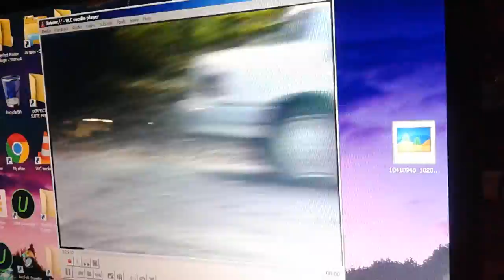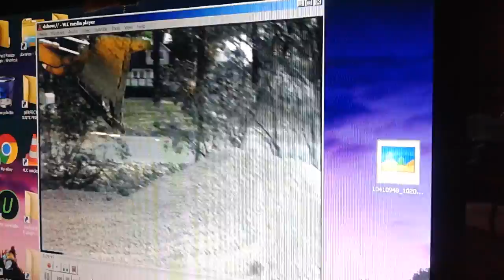Fox River Grove House 2